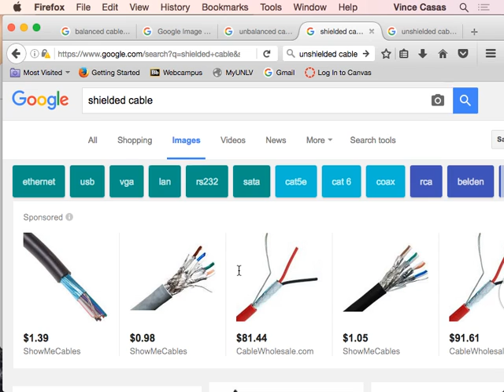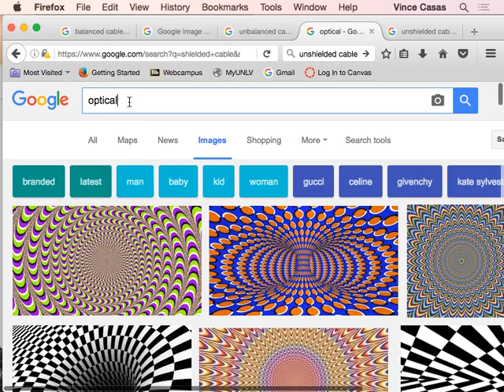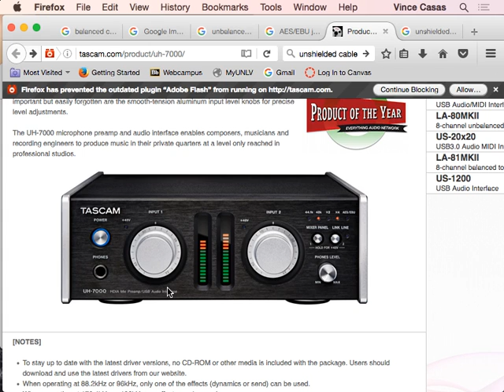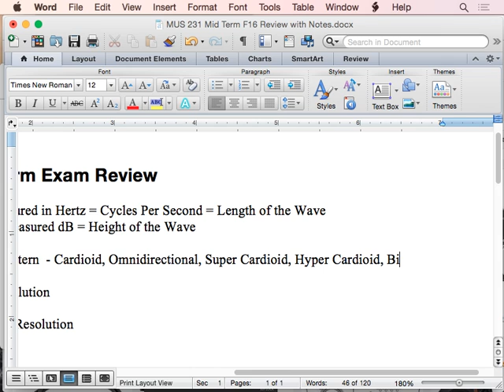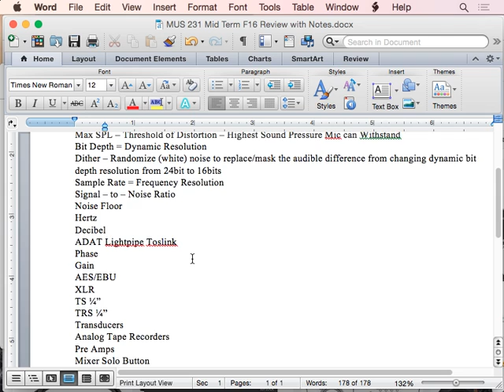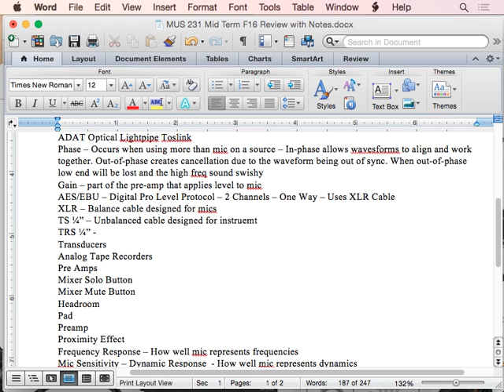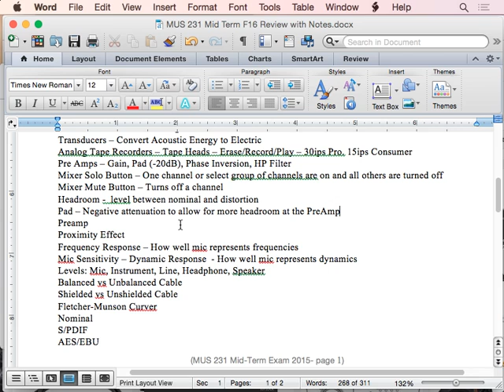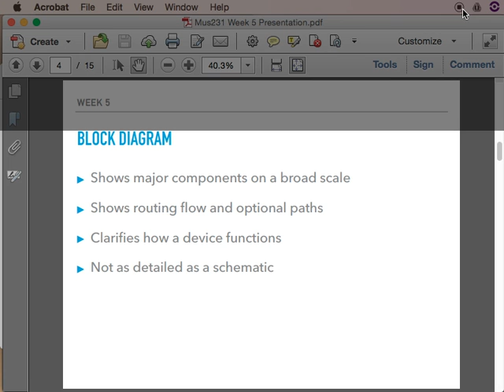MUS231 Week 7 Midterm Review Part 2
UNLV Professor Vince Casas provides a Week 7 Midterm Review Lecture. This is video from a live class presentation so please be patient. I apologize that I move around the room very frequently.